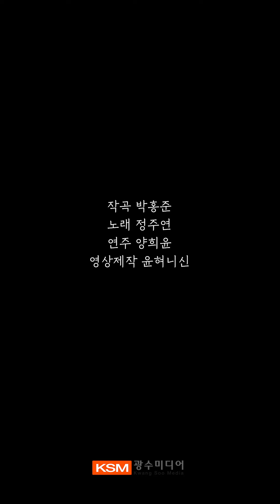20201016 한달란트 커버영상 (중국어) - 박홍준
20201016 정주연

박홍준
한 달란트

(유튜브 사용승인 영상)